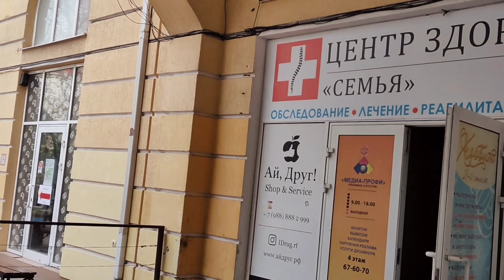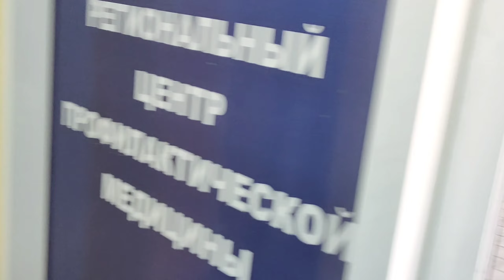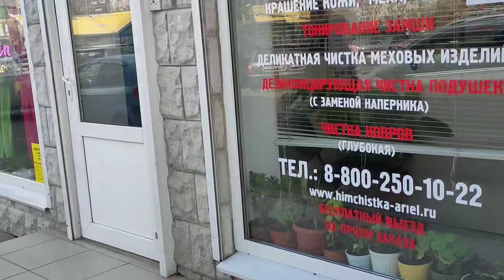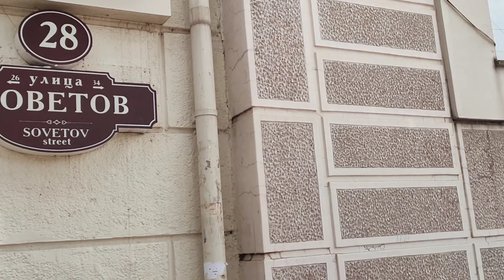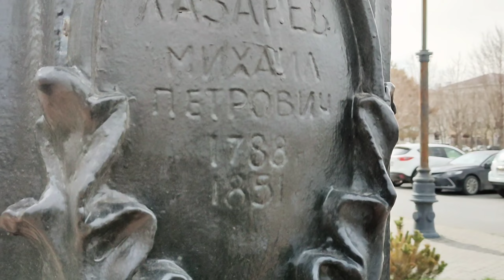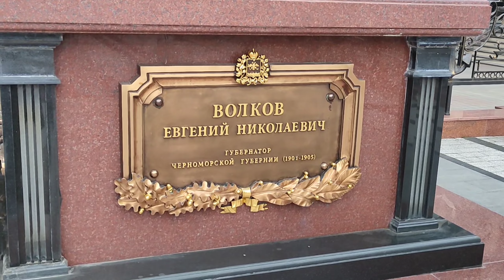Нарушение Маскарада в Новороссийске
Про ширпотрёп, это было в шутку, носите что вы хотите и как хотите, моё мнение не является определяющим! Всем добра :3
p.s. я и сам иногда ношу обычные вещи, просто потому что они удобные

00:00-00:11 - заставка
00:11-00:37 - вступление
00:37-01:51- крутая почта, колледж и cute момент
01:51-02:31 - обман века
02:31-02:49 - курение - зло
02:49-03:36 - красивое здание и собакен
03:36-07:00 - империя ширпотреба
07:00-07:15 - рынок из 2007 и ларёк
07:15-07:52 - про здания и идём на набережную
07:52-11:06 - набережная, корабль и болтовня
11:06-11:32 - статуя задумчивого Сударя
11:32-12:09 - обсуждение колонн
12:09-12:34 - бурчание про еду смертных
12:34-14:48 - чёрное здание и приемлемый район
14:48-15:23 - сувенирная лавка
15:23-17:28 - красивое дерево, район вымощенный камнем и ориг. кола
17:28-17:49 - где ещё можно погулять?
17:49-18:00 - обязательно лайкате и подписывайтесь

 †Музыка
1) One week - What we do in the shadow (вступление)
2) EKKSTACY - i walk this earth all bu myself
3) EKKSTACY - im so happy
4) Vestron Vulture - animosity '93
5) Vestron Vulture - Judas effect
6) Sidewalks and Skeletons - goth slow
7) Mareux - The perfect girl
8) Lebanon Hanover - You can Survive
9) One week - What we do in the shadow